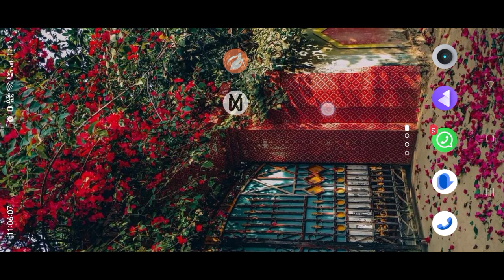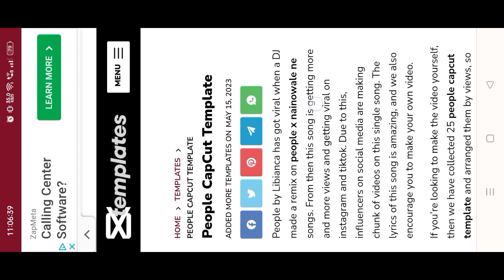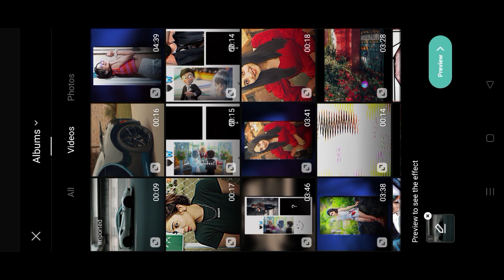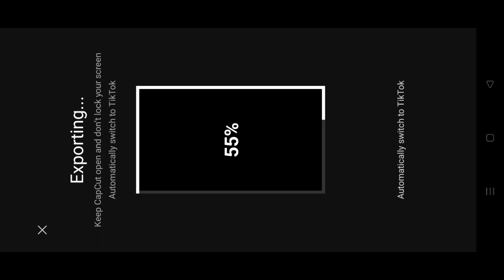People Trending Reels Video Editing | New Viral Capcut Template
People capcut template
Instagram Reels Video Editing Tutorial In Capcut
Capcut Tutorial

                           ● Download Links ●

➢ Capcut Template : ⤵
Check Pinned 📌 First Comment